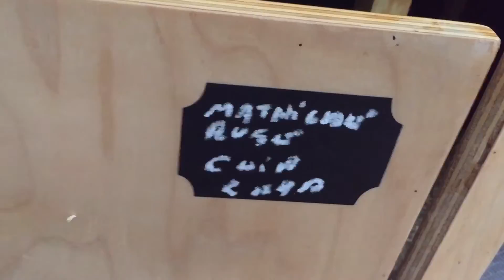Chip Chap Mathilde Rosa flytter ud